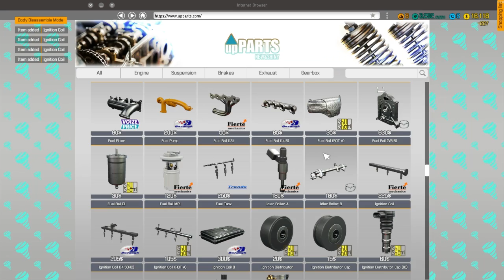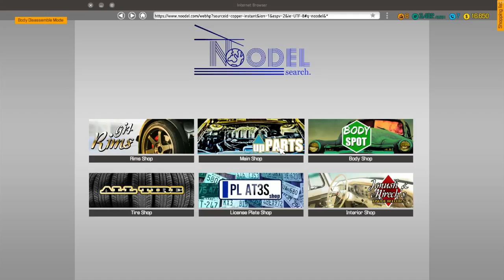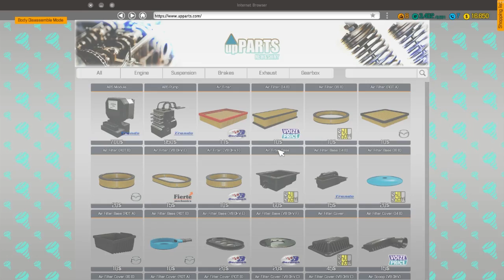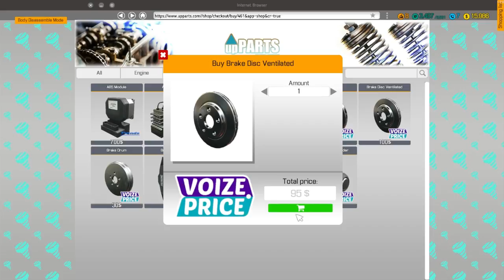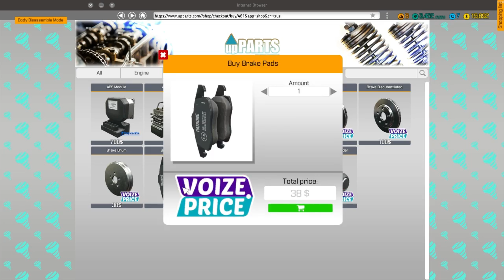Car Mechanic Simulator 2018 Episode 009